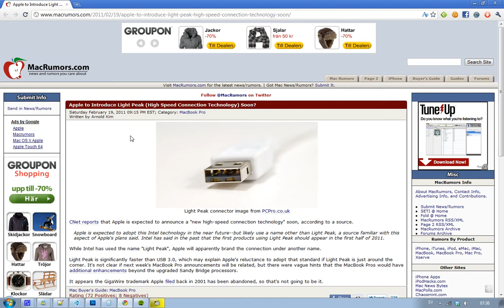Apple Revealing Light Peak Soon? High Speed Connection Technology Faster Than USB 3.0!